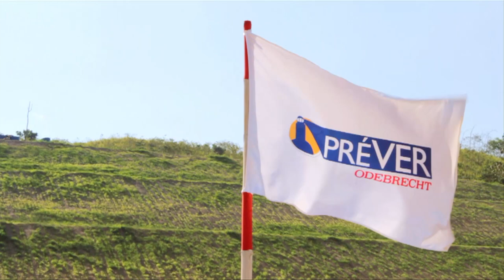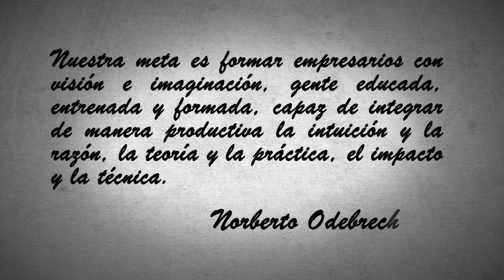ODEBRECHT POLIDUCTO PASCUALES - CUENCA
Proceso de construcción y avance de obra del oleoducto Pascuales - Cuenca, vídeo presentado en Ecuador y Argentina en convenciones de nivel mundial